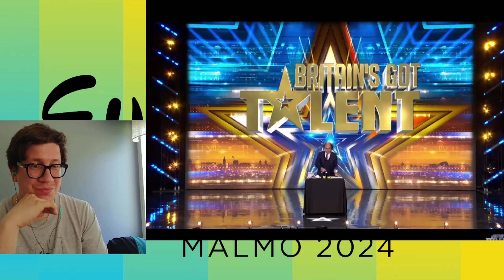GOLDEN BUZZER: Nabe - HILARIOUS Hair Impressions | Auditions | BGT 2024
Hello  Everyone !! We have a brand new season of BGT 2024 and let´s react to the auditions .. and let´s have some fun ..